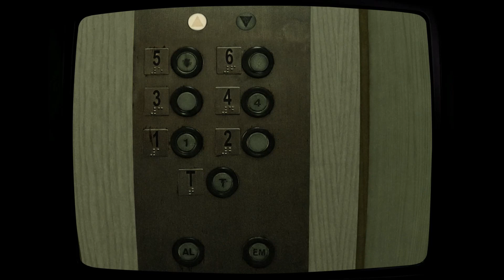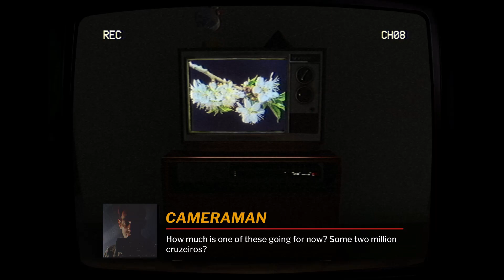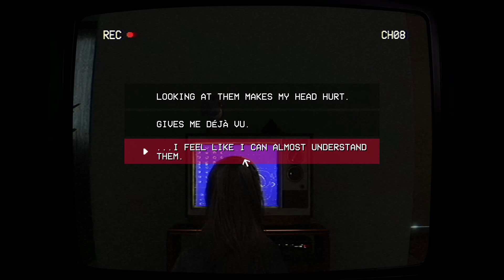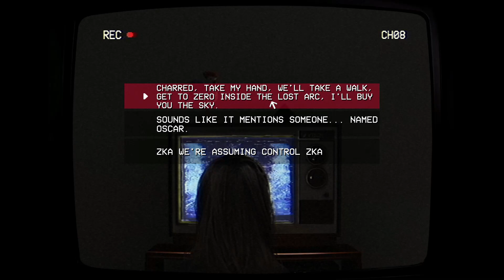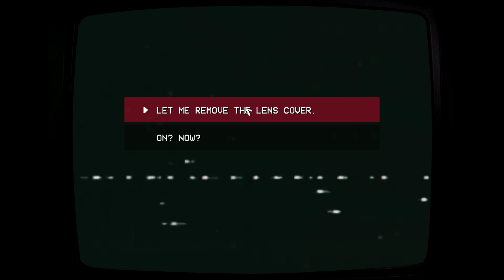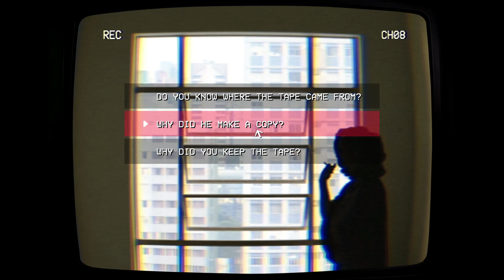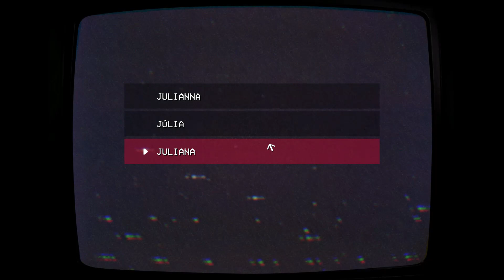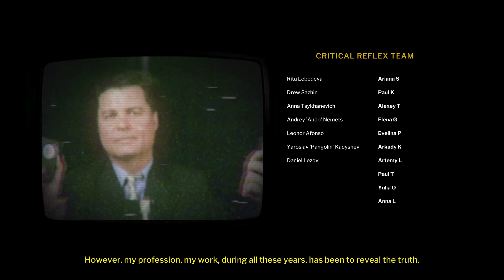Teleforum - Gameplay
Walter Martins is no longer with us. What happened was broadcast live... so why does no one have the same version of the story? Investigate Walter's last and mysterious program. Interview his wife. Inspect his apartment. Discover the t .